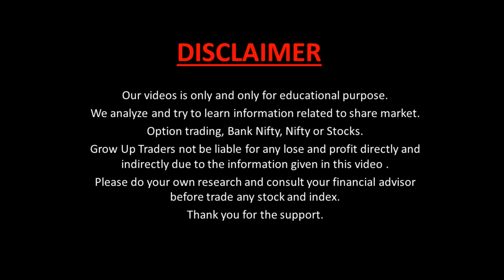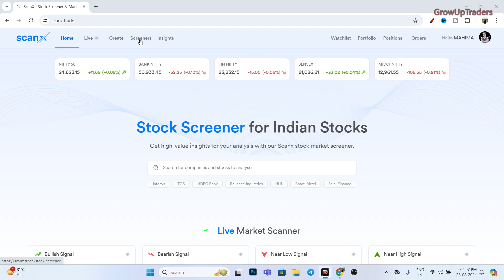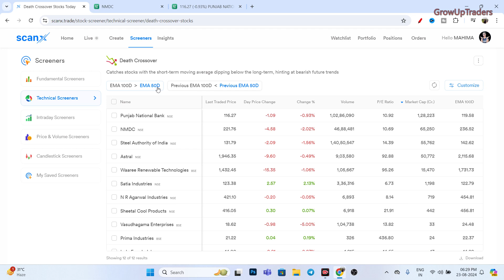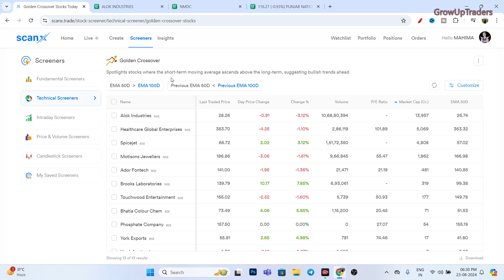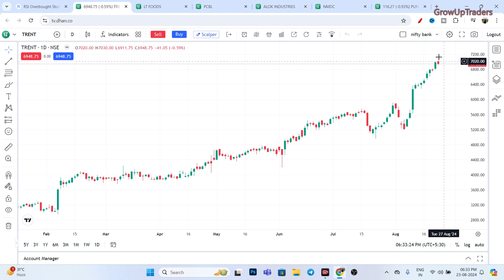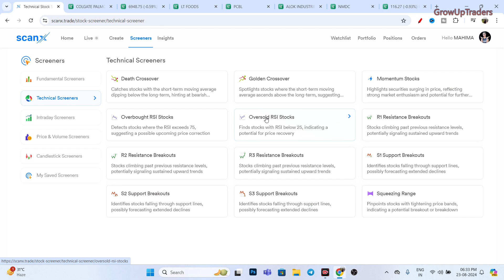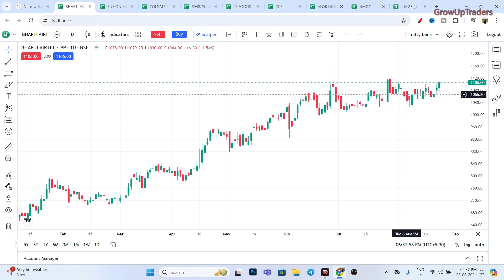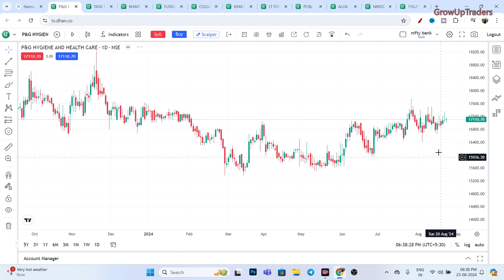Golden Crossover & Death Cross Trading Strategy in Hindi | Technical Analysis | Dhan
The Golden Crossover and Death Cross Trading Strategy is a sophisticated technical analysis tool designed for traders seeking to enhance their market performance. This strategy utilizes key moving averages to identify potential buy and sell signals, allowing traders to capitalize on market trends effectively. By integrating the Dhan ScanX platform, users can access real-time data and insights, facilitating informed decision-making. This comprehensive approach not only aids in risk management but also empowers traders to navigate the complexities of the financial markets with confidence.
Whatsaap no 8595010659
golden cross stock selection,
ema crossover strategy,
swing trade,
how to select high momentum stocks,
scanx by dhan,
golden crossover,
stock selection for beginners,
swing trade explain in hindi
learn stock market in hindi,